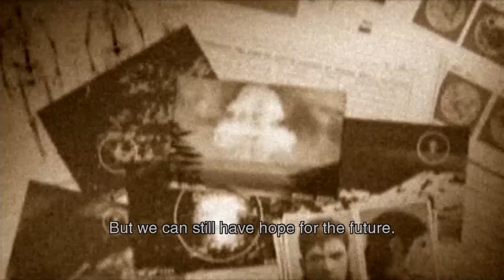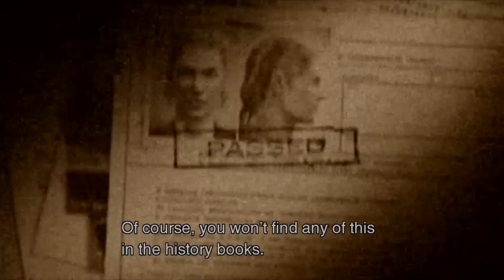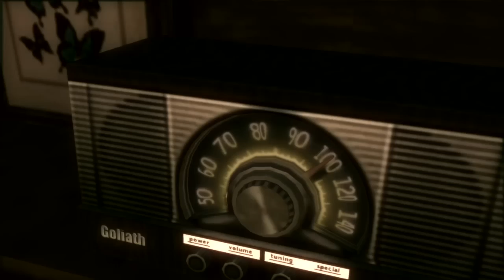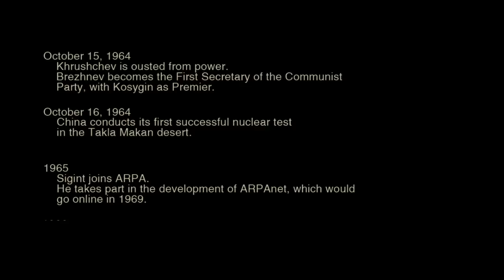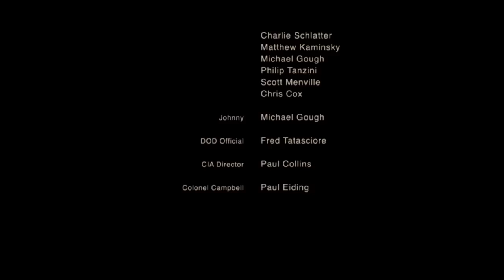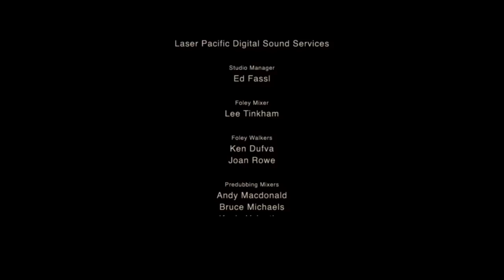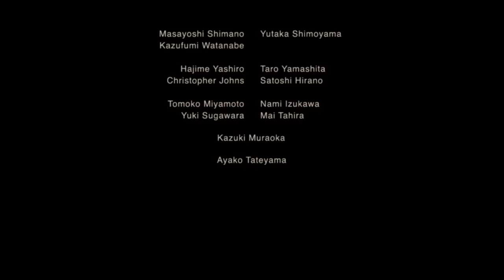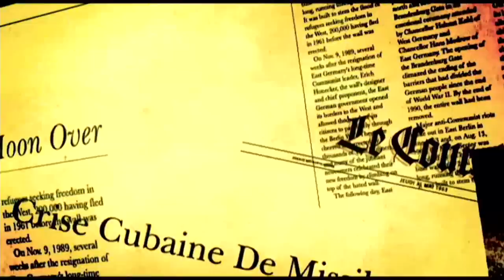Cry Plays: Metal Gear Solid 3: Snake Eater [P14] [Final]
A highly suggested viewing for after you've seen the entire game (they removed this from the HD version for some reason, but it's a secret theater that's just so good)

This was another roller coaster. I swear I haven't played a peaceful game in ages.

Nothing peaceful, only chaotic madness.

But at least I can now finally say I am a true patriot.

F

(also this was supposed to go up yesterday but YouTube was like NAAAAAAAAAH so sorry about that)